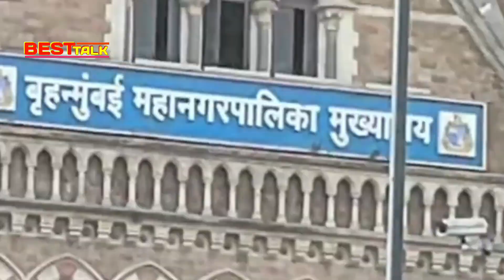Mumbai VT Station vlog | मुंबई CSTM स्टेशन ब्लॉग वीडियो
People's quarry :-
Best place in mumbai
Most beautiful place in mumbai
Mumbai best visitors place
What is the best place in mumbai
VT STATION vlog
CST STATION vlog video
Cstm station Mumbai
Cstm station video
Best visitors place in mumbai
Mumbai VT Station
Mumbai visitors place
Which is the best place in mumbai
Chhatra Pati shivaji maharaj terminus railway station
Mumbai cstm station
Mumbai vt station
Mumbai CST market
Mumbai vt market
Mumbai CST
Best visitor place in Mumbai
Top most beautiful place in Mumbai
Beautiful place in Mumbai
Mumbai traveller place
Best traveller place in Mumbai
 best beautiful visitor place in Mumbai